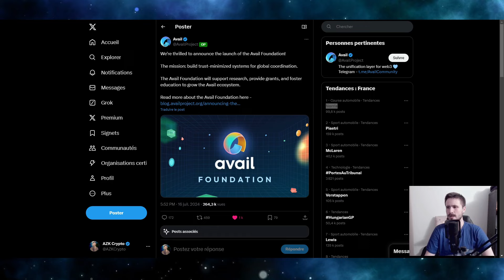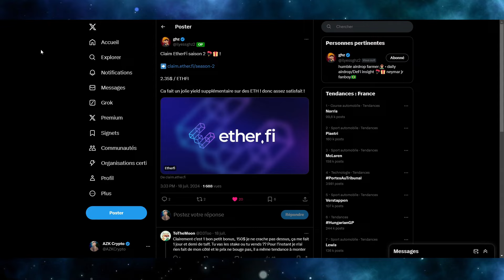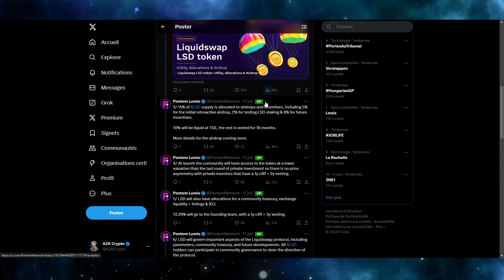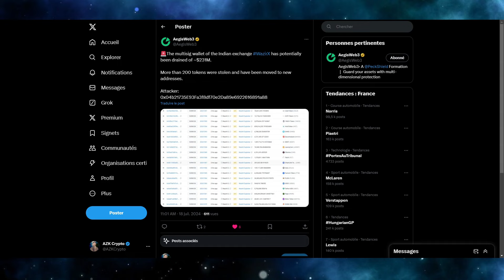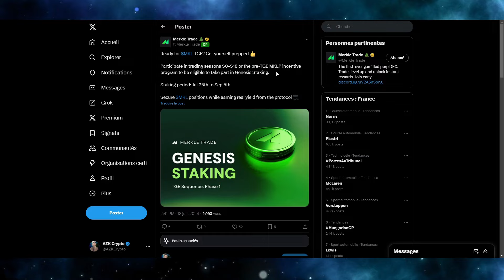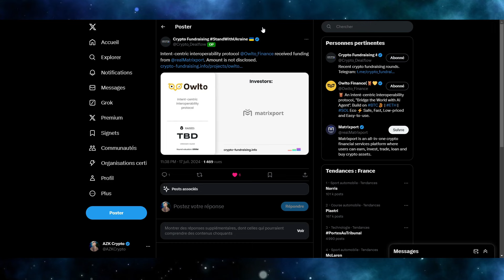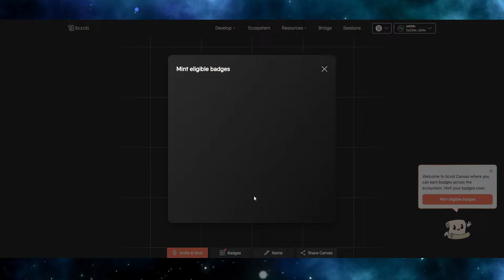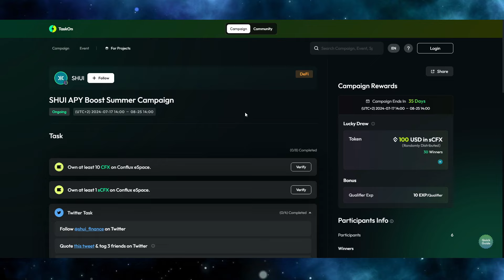LAYER3, AVAIL, PONTEM : LES TOKENS ARRIVENT ! ✊🪂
Après une petite semaine d'absence je suis de retour ! On passe en revue les dernières news autour des airdrops ! Layer3, Avail, Pontem qui vont bientôt lancer leurs tokens, quelques hacks, quelques levées de fonds et pleins d'autres petits trucs en tout genre.

🛠 LIENS UTILES 🛠

❤ ME SOUTENIR ❤

⏱ CHAPITRES ⏱

0:00 Intro
0:56 Le token d'Avail arrive !
2:00 La saison 2 de Layer3 va se terminer ⏱
3:19 Claim d'EtherFi Saison 2 disponible 😏
4:58 Claim d'Ancient8 disponible
6:15 Le token de liquidswap arrive bientôt ! 👀
7:51 Hack sur Jumper...
9:11 Hack sur Rho Markets (Scroll)
10:02 Hack sur Wazirx et sur Minterest
11:56 Liste sybil DeBank 🤔
12:57 Merkle, foutage de gueule
14:31 Les levées de fonds sur Juillet 😬
16:54 Les airdrops telegram à la con
19:00 Scroll canvas, des points bis ?
20:32 Plagiat honteux de la part de Matcha
21:24 Une quête que personne ne va faire (ou pas)
23:01 Outro 👋